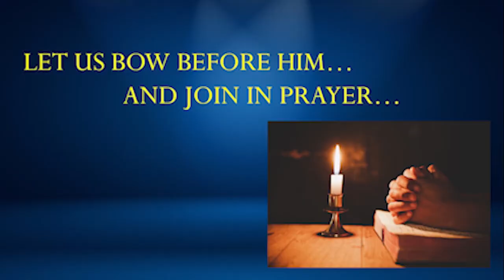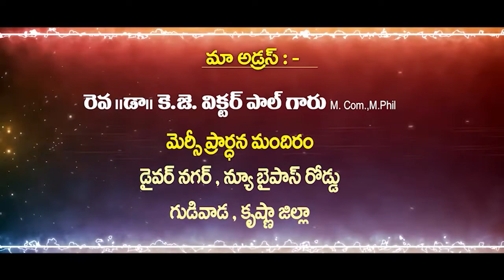Telugu Christian Message By victor paul garu 02-11-22 / Pravachan TV